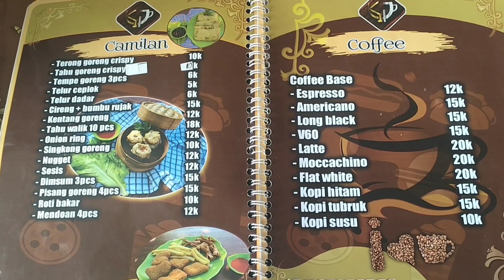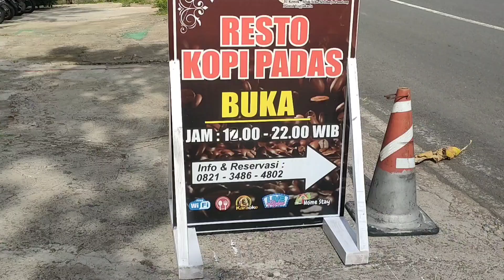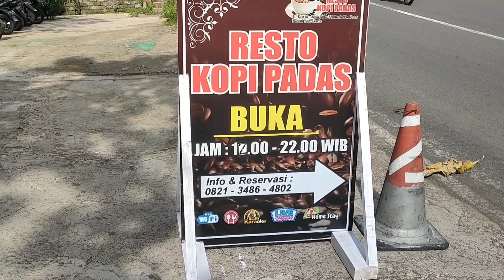kuliner BARU !!! RESTO KOPI PADAS SPOT KULINER ROMANTIS DI TEPI KALI OPAK YANG INDAH DAN SYAHDU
Resto Kopi Padas ini tepatnya di dusun
Soka, desa Seloharjo, Kec. Pundong, Kabupaten Bantul, Daerah Istimewa Yogyakarta.

Resto ini di batasi oleh Kali Opak di sisi utaranya, sementara sisi selatan dan timur di batasi oleh perbukitan selatan yang tersesun oleh batuan vulkanik dan di kelompokkan ke dalam jalur pegunungan baturagung.

Morfologi perbukitan, lembah sungai dan dataran pundong menjadikan dekorasi alam yang sangat indah dinikmati dari Resto Kopi Padas ini.

Kopi Padas menghadirkan suasana romantis terlebih pada sore hari.

 Kehangatan alam dan tenangnya aliran Kali Opak serta corak bangunan khas jawa dengan balutan assesoris kain pada setiap gazebo-gazebo membuat nuansa syahdu kian kental.

Resto Kopi padas dilengkapi dengan mushola dan toilet pada sisi pintu masuk yang berhadap-hadapan dengan tempat kasir dan reservasi.